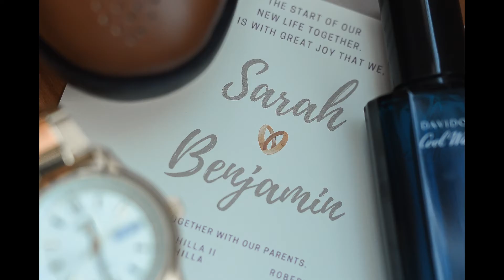Benj & Sarah | Same Day Edit Photo (Onsite Photo Slideshow)